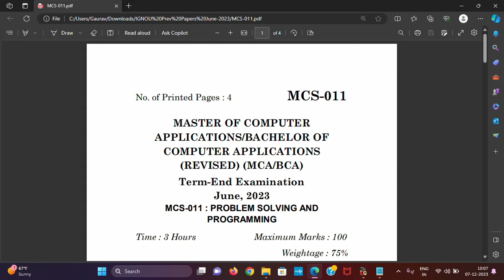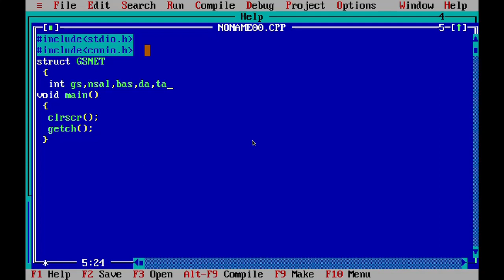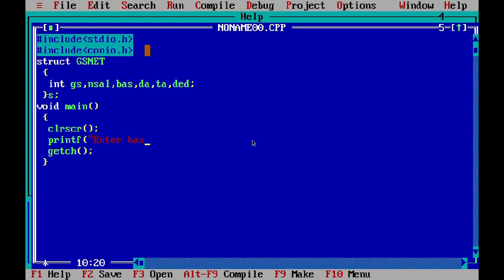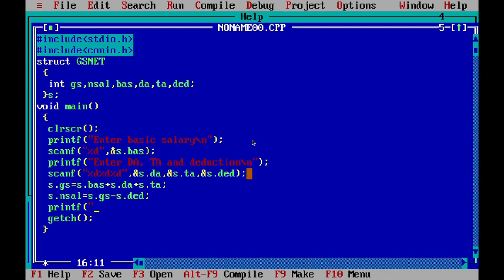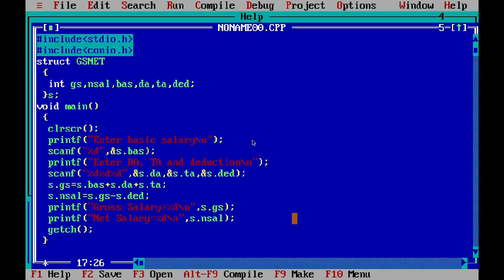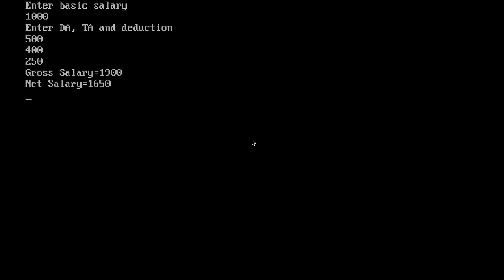MCS011 Q4a Write ‘C’ program using structures calculate the gross & net sal if Basic, D. A., T. A.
MCS 011 Q4a | Write a ‘C’ program, using structures, to calculate the gross salary and net salary if Basic, D. A., T. A. and deduction are given as input.

MASTER OF COMPUTER
APPLICATIONS/BACHELOR OF
COMPUTER APPLICATIONS
(REVISED) (MCA/BCA)
Term-End Examination
June, 2023
MCS-011 : PROBLEM SOLVING AND PROGRAMMING